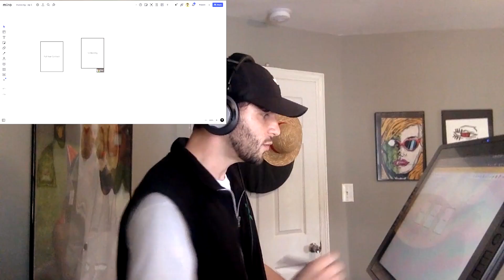Pipeline Shennanigans - I Don't Know, Nic! #01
Get ready for some tricky negotiations in this episode, as Diana is struggling with a complex request from a client who wants to send an annual contract with quarterly deals. As Diana tries to make sense of it all, she and Nick discuss the logistics of billing and recognizing revenue. Will Diana and Nick's creative solution convince the stubborn client to see things their way? Tune in to find out!